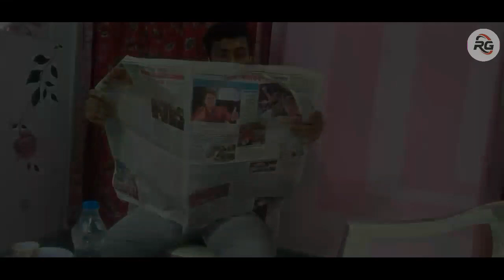THE GOST STORY HORROR_MOVIE Part-1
নির্দেশনা - বিশ্বজিৎ গোস্বামী
লেখা - উৎপল শর্মা
এডিটিং - উৎপল & বিশ্বজিৎ
সঙ্গীত - সুপর্ণা শীল
কেমেরা - তনয় রায় & অর্জুন শর্মা

আমাদের টার্গেট 1m views and likes
Target fulfilled ফলে আমরা নেক্সট পার্ট নিয়ে আসব.

               ধন্যবাদ😇😇😇😇😇😇